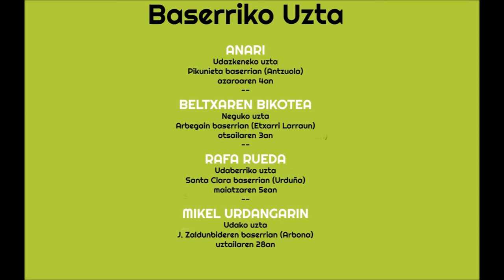Baserriko Uzta (Josebe Blanco)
Garoako Paperezko Kontzertuak formatua eredu hartuta, EHko eta Zuzeuk Baserriko uzta aurkeztu dute.

Lau kontzertu, urtarro eta herrialde ezberdinetako  baserrietan, nekazarien eguneroko jarduna ezagutu eta musikaz gozatzeko.